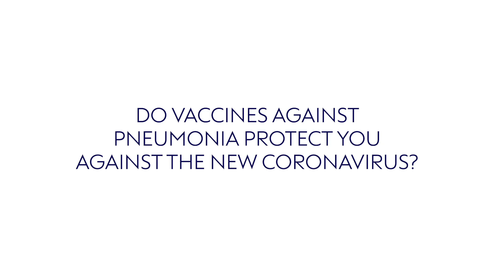Coronavirus Advice | Can a pneumonia vaccine prevent COVID-19? | Boots UK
Chief Pharmacist Marc Donovan answers questions about coronavirus (Covid-19).

The information here is correct at the time of publication (27/03/2020). Please see the NHS website on coronavirus for the latest information